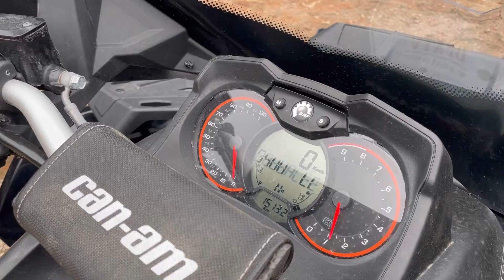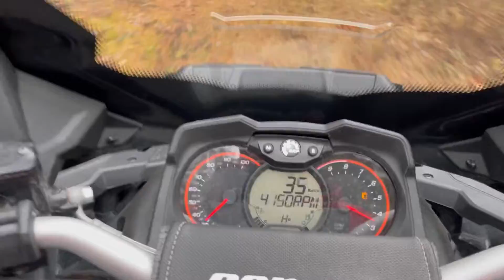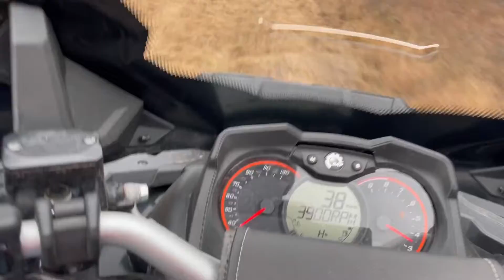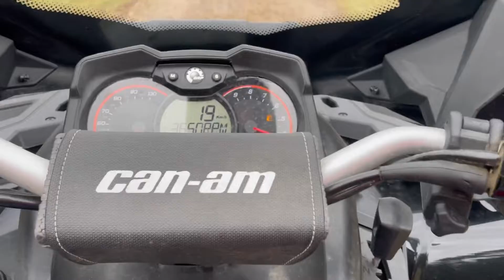2017 can an outlander 850 max quick trail ride (an ok phone view)